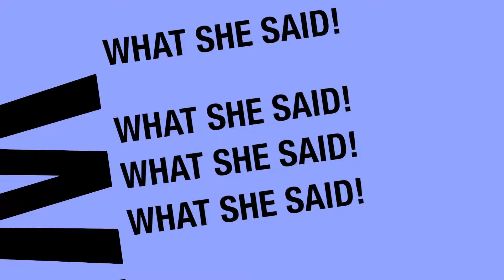How reality shows have given us a distorted view on what to expect at parties w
Bestselling author Lindsey Kelk of "Always the Bridesmaid" talks about how the bar for any occasion..showers, weddings...and  yes, even proposals has been raised to impossible heights thanks to reality shows - don't get us started on promposals!